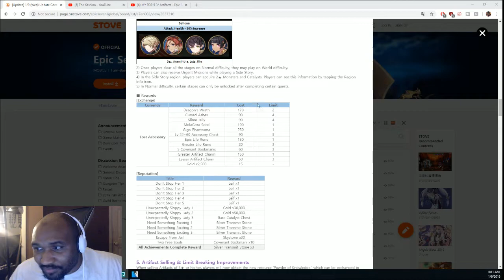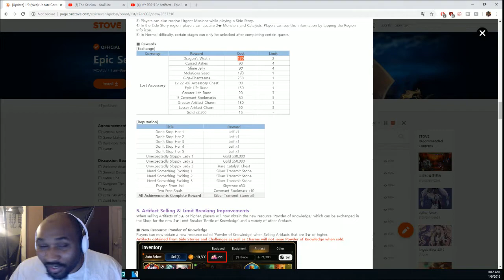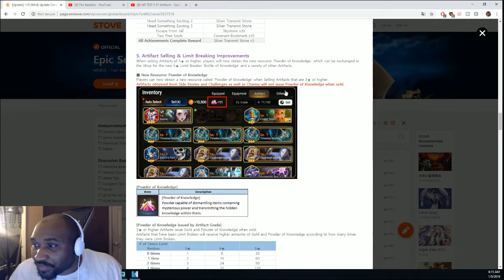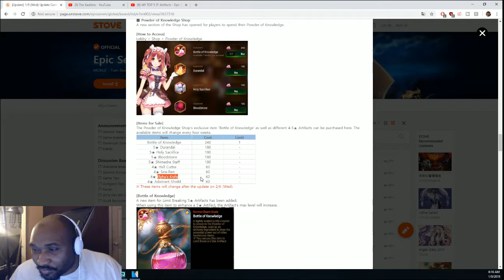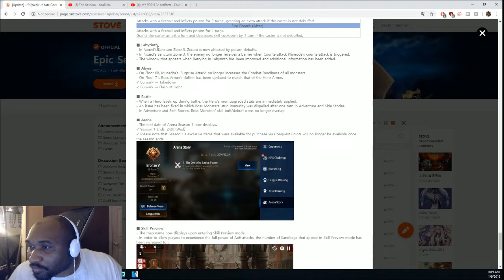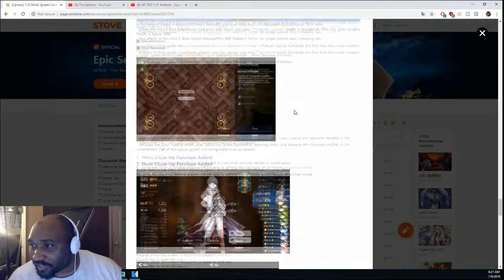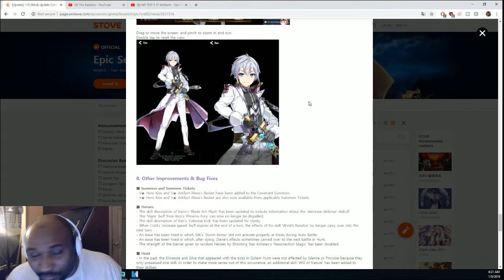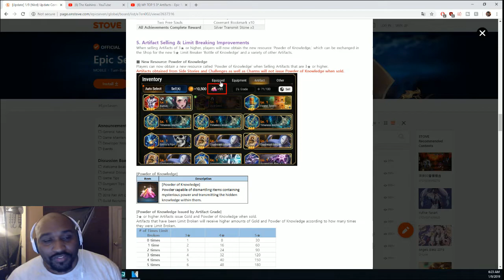Epic Seven Update 1-9-19